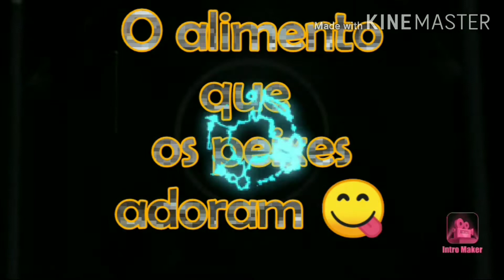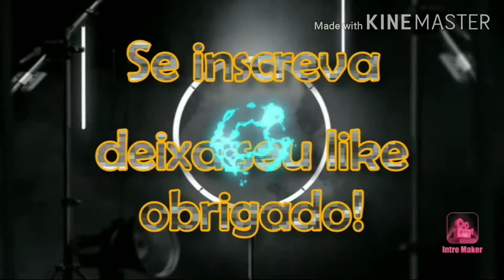Peixes são apaixonados por ????? Veja o vídeo .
Grupo whatsapp